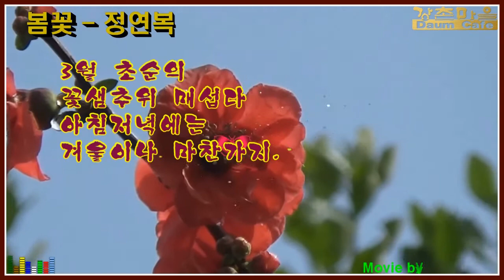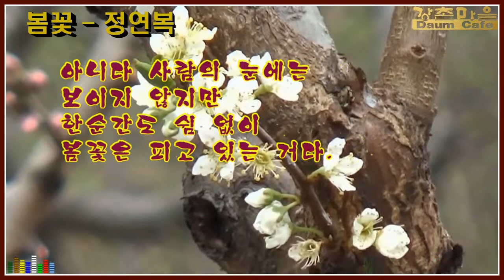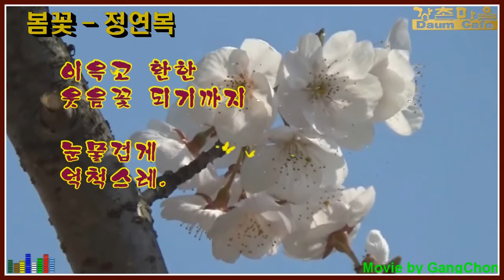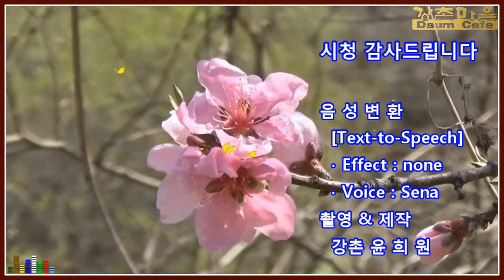봄꽃 - 정연복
정연복 시인의 詩 "봄꽃"을 영상시로 제작